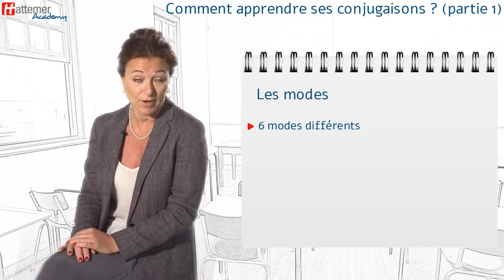Comment apprendre ses conjugaisons partie 1